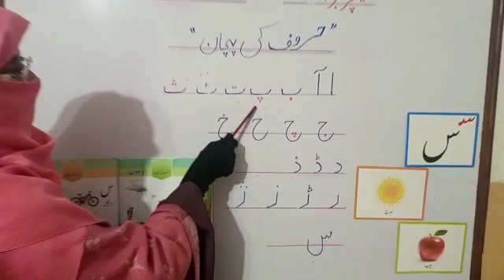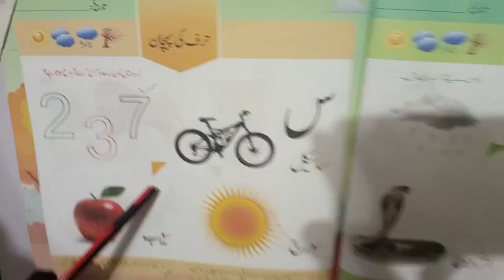P. G:Urdu Reading Lecture# 11||DAS Sabzazar Girls :Class P. G & Nur